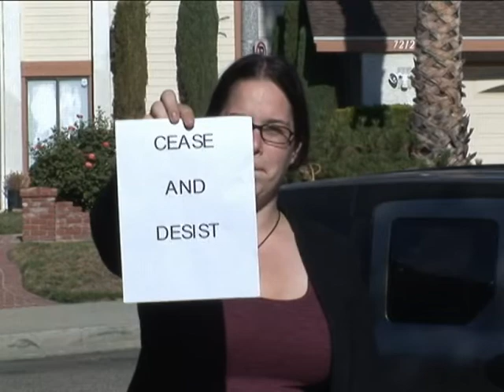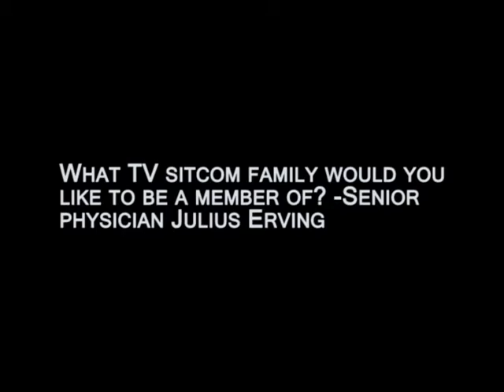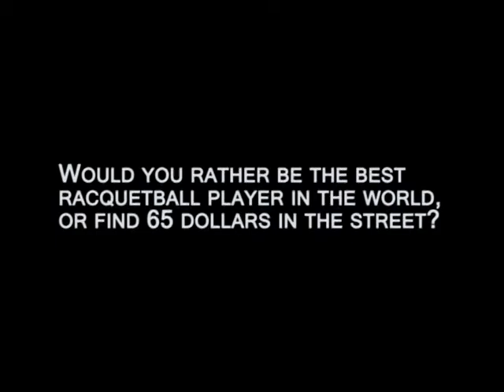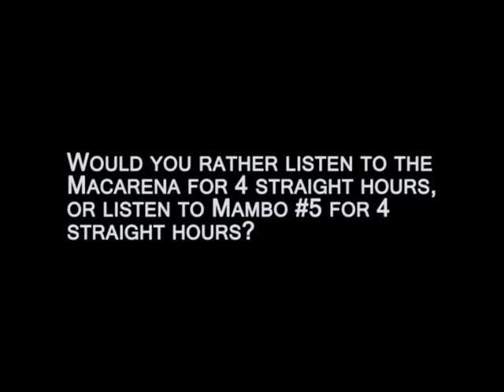Ask Shmoe Episode 12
I'm back with a brand new episode of Ask Shmoe!!! It's been a long time coming and I hope you enjoy.  In this episode you'll find out Why the King of YouTube Wanted me back, What My Pre-Show rituals are, Who my favorite TV Sitcom Family are and much much more.